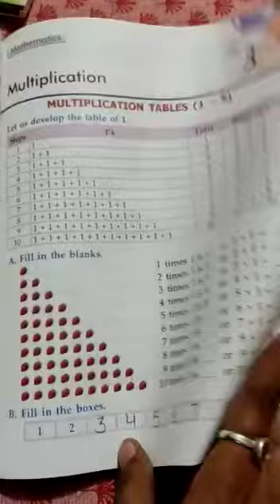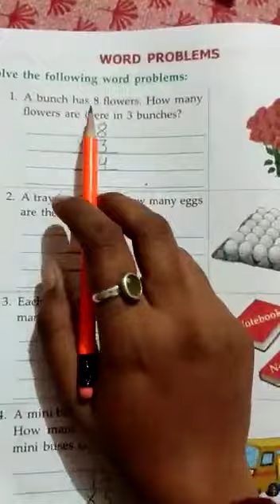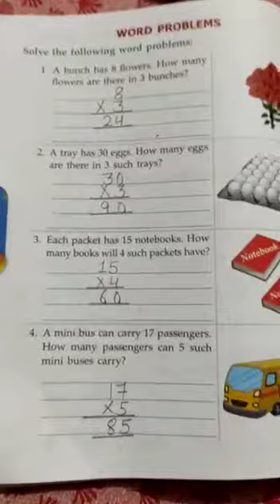MATH SUM OF MULTIPLICATION